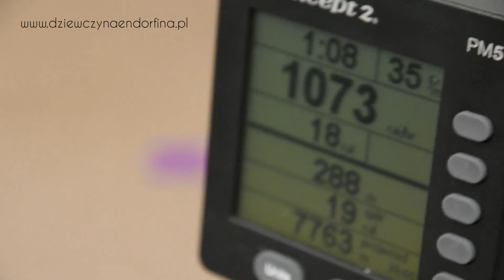XIAOMI Mi Band 5 pomiary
Porównanie wyniku z "wioślarza" i Mi Band 5. Czy coś zaskakuje?